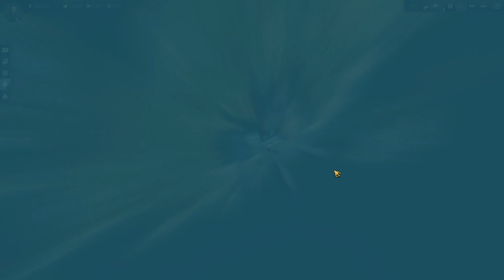Wasser marsch! - Anno 1800: Season 2 #12 [Deutsch | German]